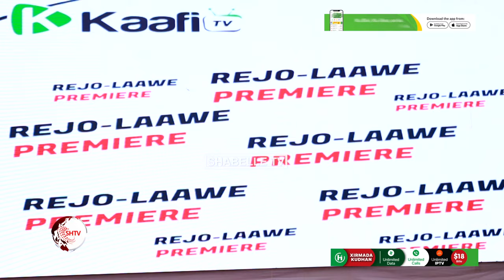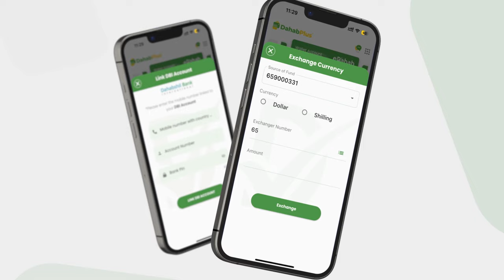Taxane Cajiib ah oo la Magac baxay Rajo-Laawe oo lagu soo bandhigay Muqdisho.